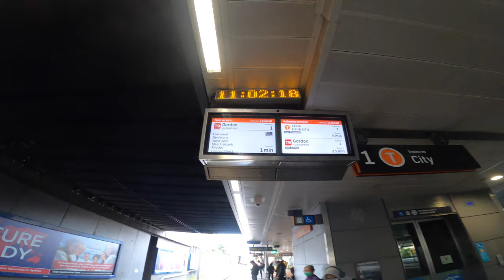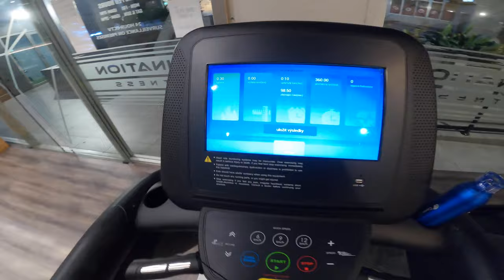A Day in the Life of corporate office worker in Sydney Australia!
Just a quick update to show you guys what Ive been up to and what I do these days as I cant travel out of Australia yet